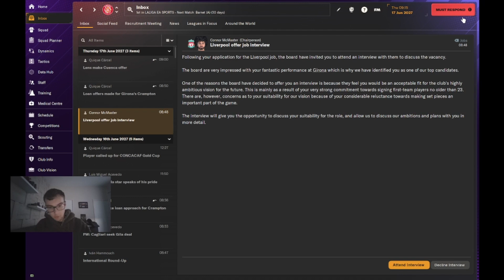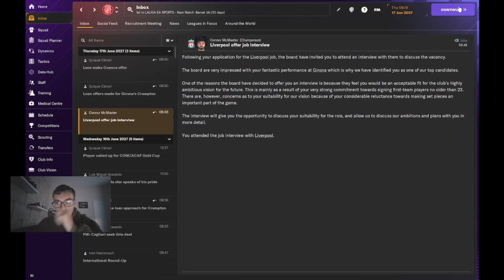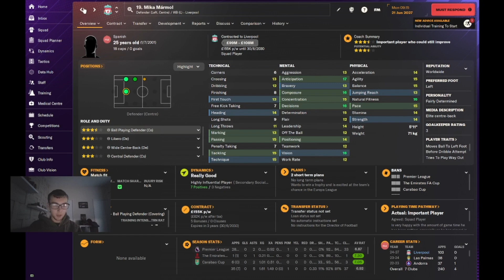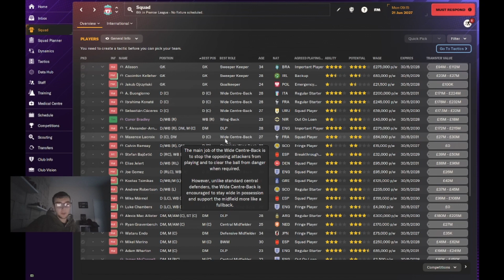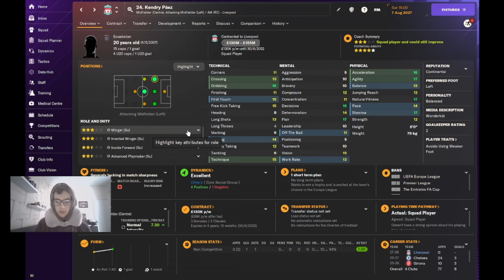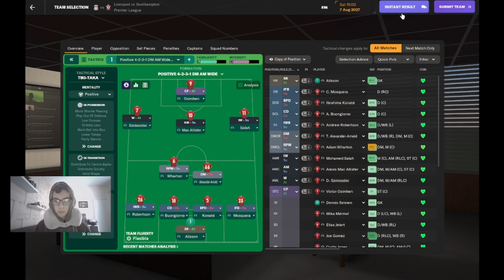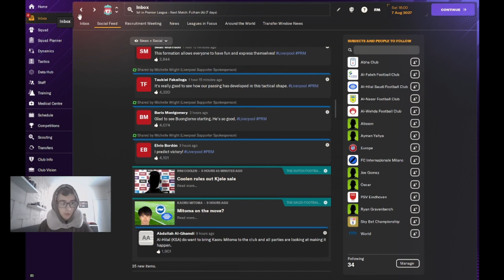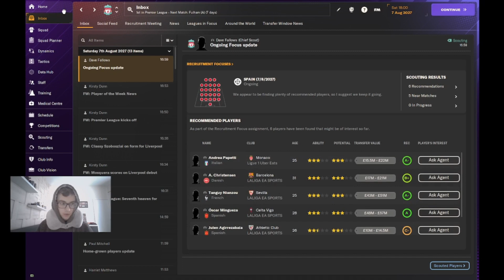THE JOB HUNT / EP.23 / STEVEN GERRARD REBUILD - ? / FM24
during this series i will transform steven Gerrards managerial career.